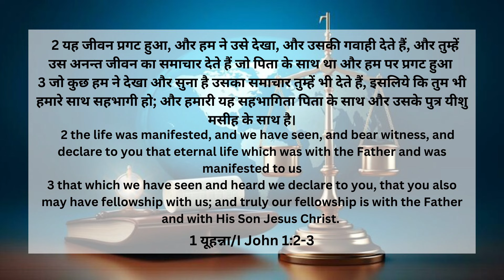जीवन की रोटी / Bread of Life | Episode 141 | Morning Message | ZGWC | Ps. Chandy Varghese